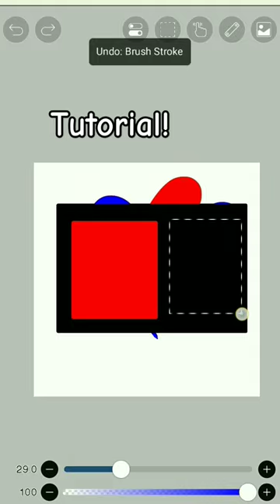read the comment or desc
tutorial!
You make a black rectangle and 1 red box inside and 1 blue box too! It has to be the same color as your drawing btw or you'll still see the other drawing 😅
Next step!
You click the dots in the down of you screen then you move down the thing you did. (The red and blue glasses) You multiply all and clip the two drawing in the red and blue glasses
Done!!

Oh my! This got 2k+ views and 200+ likes!?!? Omggg Thank you very much!!! 11 shares too 😮❤❤🎉🎉
10k?!?! Thank you guys sooo muchhhh ❤❤❤❤
500 likes too 🎊🎉
Can we get to 1k likes?
Thank you for 1k likes! ❤🎉
Helloo! Thanks for 300+ subs 200k views and 10k likes! ❤💕💞 Thank you everyone!

Why the h*ll are my comments different languages?! Bruh!
My nationality: Philippines
This video: English
Comments: Russian, Japanese, English, Indonesian!!! 😅
Well thank you for the support!! 💕